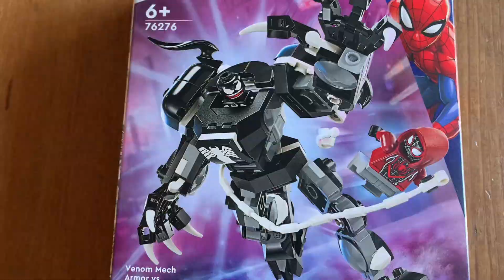Venoms mech suit armor (76276)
Today I’m building a new marvel 2024 Lego set.